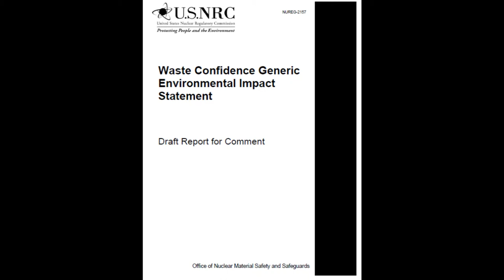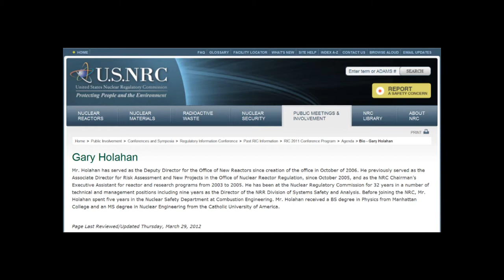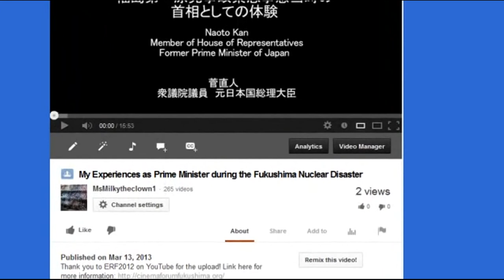NRC Unsure of Safety of Spent Fuel Pools at Nuclear Power Plants (P